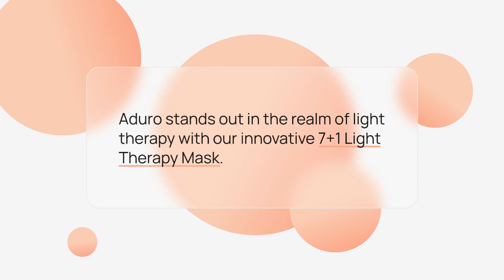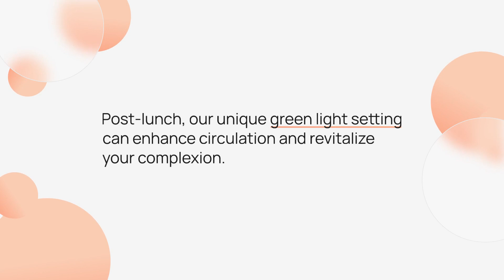Aduro Light Therapy: The Future of Skincare | Full-Length Exploration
Welcome to our deep dive into the transformative world of Aduro Light Therapy! In this video, we explore the science, benefits, and real-life testimonials of this revolutionary skincare approach. From understanding light vitamins to witnessing the impact of the Aduro Facial Mask, join us on this enlightening journey.

🌟 Highlights:

The Science Behind Light Vitamins
Benefits of Light Therapy for Skin Health
Aduro's Unique Approach & Products
Practical Tips for Daily Light Therapy Routine
Real-life Experiences & Testimonials

Drop your thoughts and questions in the comments below, and let's continue the conversation!